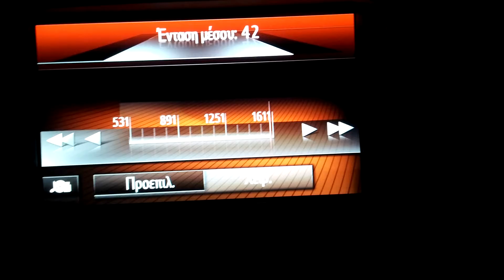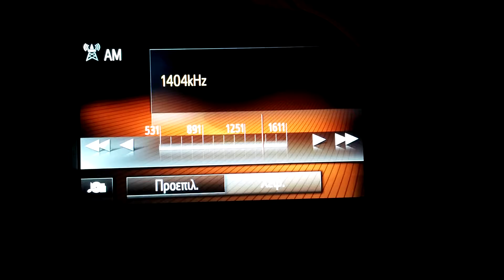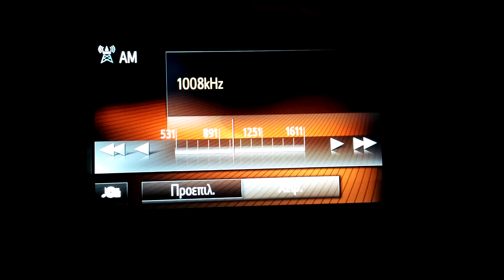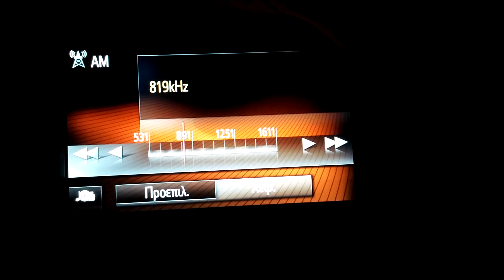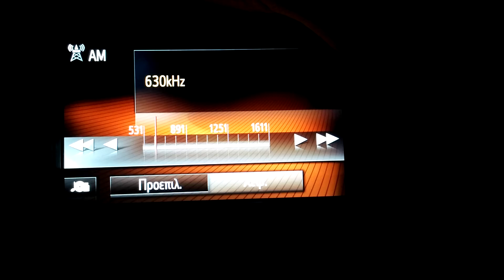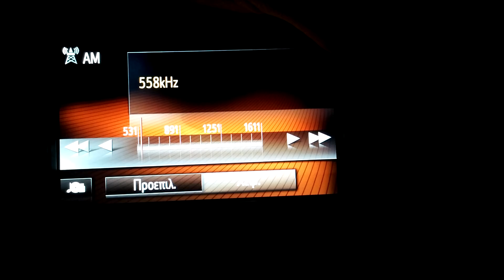ληψεις MW Αρτα 23/09/2016